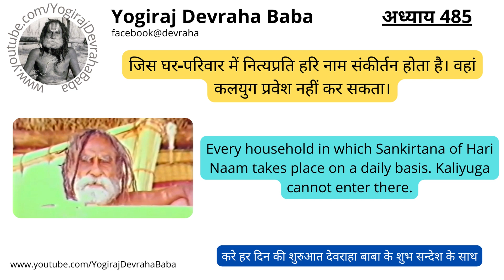Chapter 485- ( Devraha Leela Video Series) @Yogiraj Devraha Baba